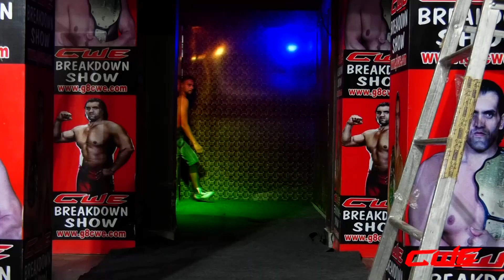CWE | MONEY IN THE BANK LADDER MATCH